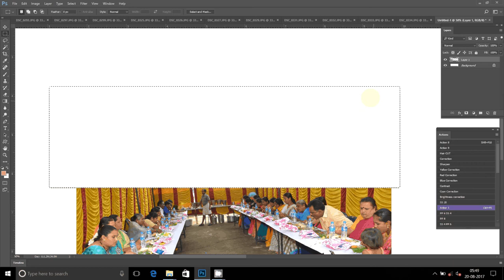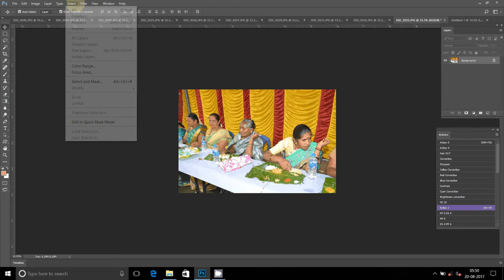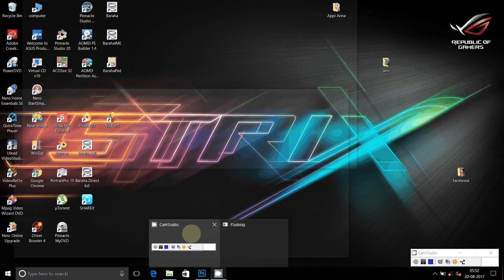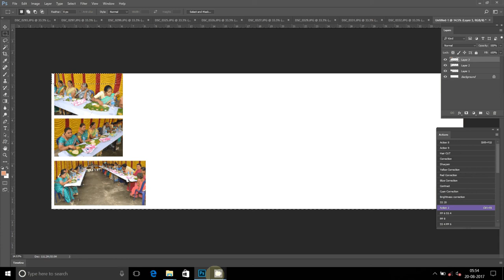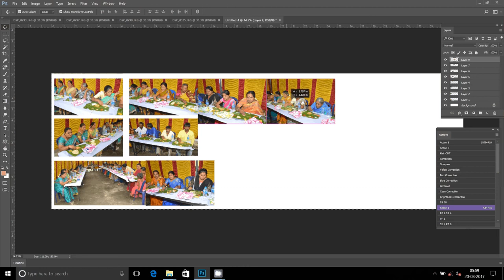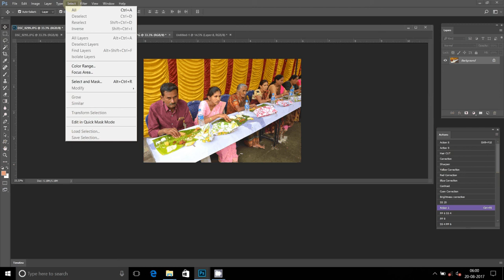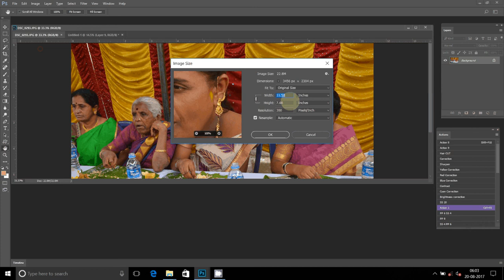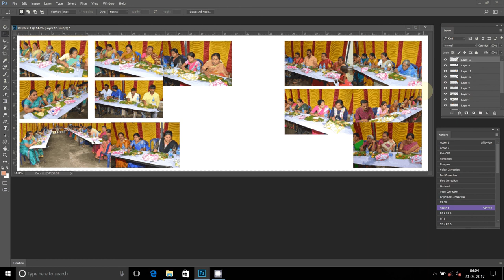Adobe Photoshop Tutorial